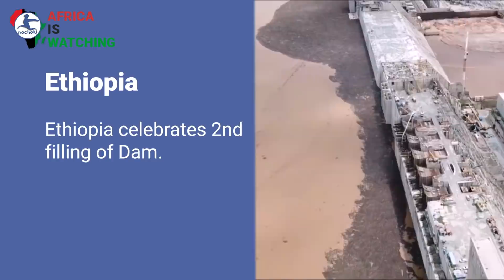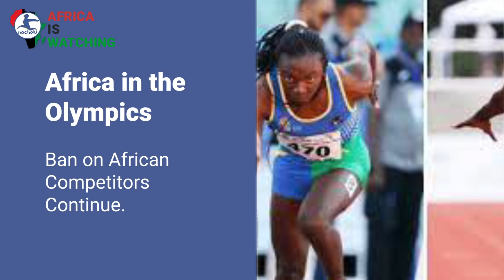Madagascar President Escapes Assassination, Israel to Join the AU, Africa Olympic Ban Continues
Here is your LatestAfricanNews
Madagascar foils assassination bid on president Rajoelina
Ethiopia celebrates 2nd filling of Dam
Nigeria Tributes Pour in for Veteran Nigerian Singer Sound Sultan
Israel to Rejoin African Union as an observer
DRC Conservationists urge Congo to reverse the pay-to-poach decision
Guinea reverses Games exit after a rapid U-turn
South Africa loses to hosts Japan in opener
Africa Ban on African Competitors Continue